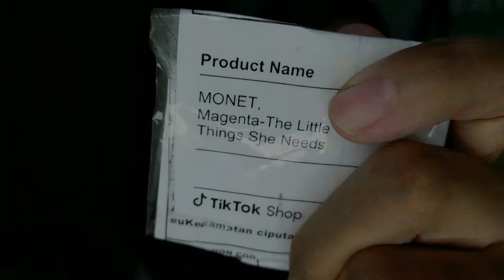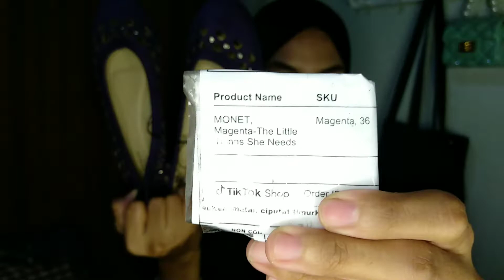CUMA 29 RIBUUU 😱😱 | THE LITTLE THINGS SHE NEEDS | TIKTOK SHOP